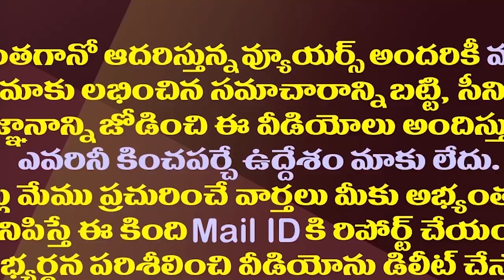ఏపీలో తోపు అన్నారే..హర్యానాలో బెడిసికొట్టిన కేకే సర్వే| KK Survey Utter Flop In Haryana Elections